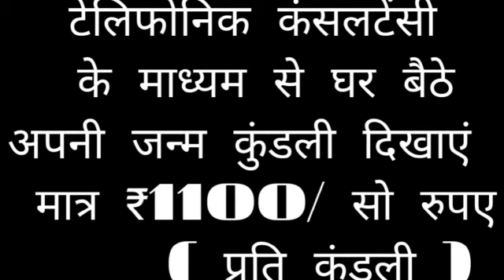प्रातः कालीन ऐ "5" काम अवश्य करें !!जीवन में आएगी ढेर सारी!!खुशियां चमक उठेगा भाग्य! आचार्य बारोलिया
प्रातः कालीन ऐ 5 काम अवश्य करें! जीवन में आएगी ढेर सारी खुशियां !हो जाएंगे मालामाल !आचार्य पंडित गिरीश बारोलिया!!